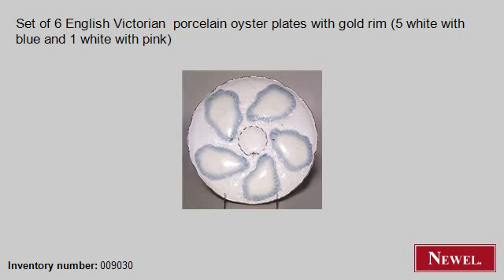Antique Set of 6 English Victorian porcelain oyster plates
- Newel.com: Antique Set of 6 English Victorian porcelain oyster plates with gold rim (5 white with blue and 1 white with pink) (English, Victorian, accessories, plates, porcelain) (Newel Art and Antiques, New York City)